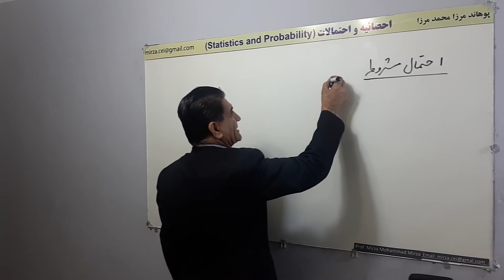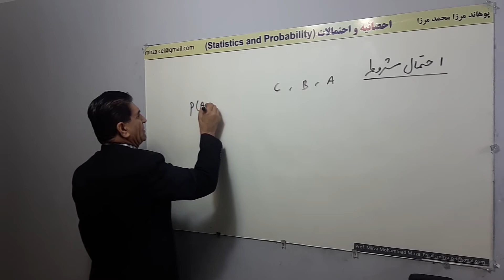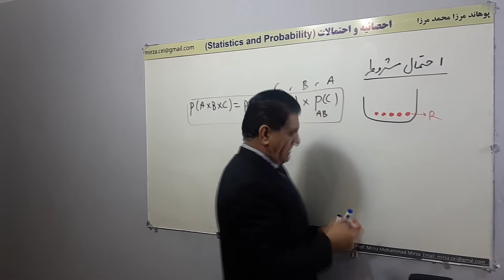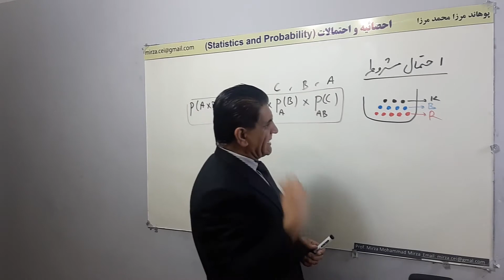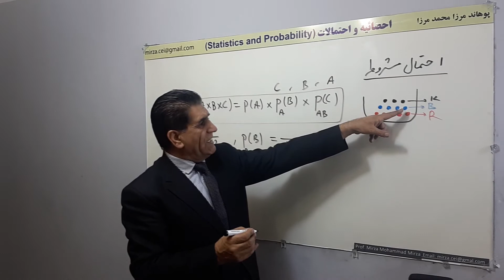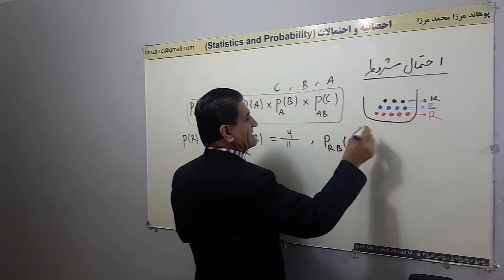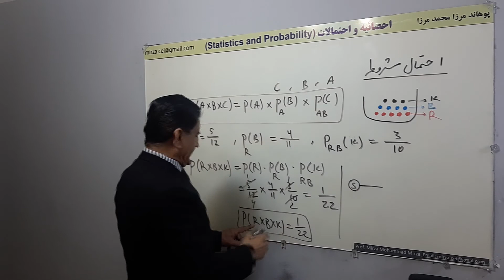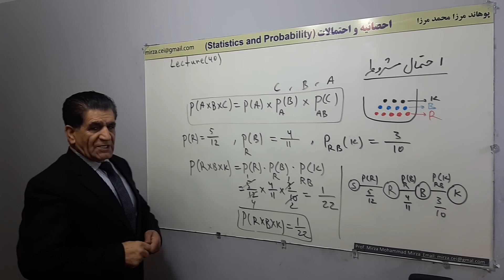L 40, احتمال مشروط 3 حادثه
احتمال مشروط 3 حادثه
احصایه و احتمالات
پوهاند مرزا محمد مرزا